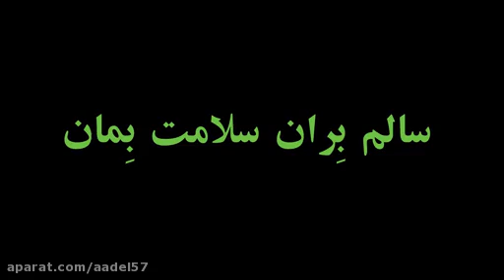Mannequin challenge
Mannequin challenge with Wheelie on a motorcycle